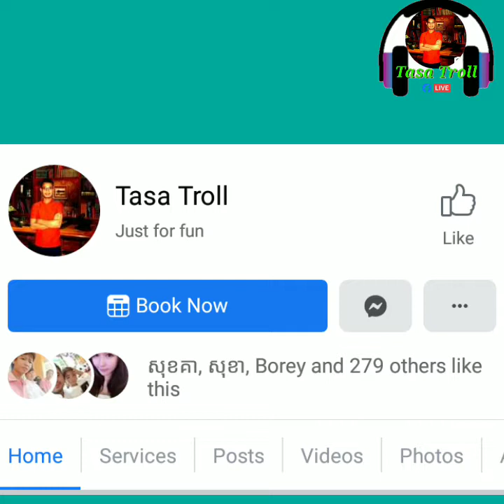3 July 2020